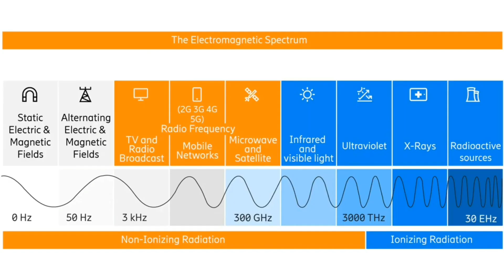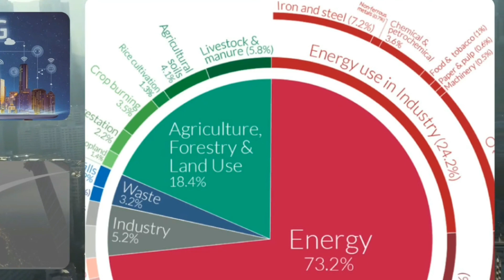5G is changing World of internet. How Lethal is 5G Radio Waves?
Telcom network are expanding 5G Services everyday.
The signals have limited coverage but provide faster internet.
With all the infrastructure development required for 5G and the environmental concern how are we going to deal with the lethal radio waves of 5G?